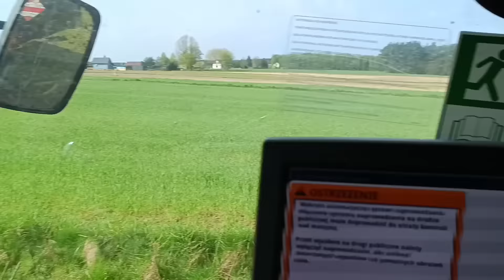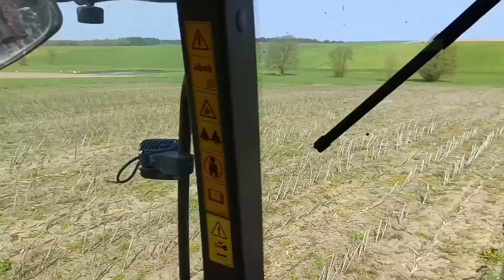Pomiot pod kukurydzę! Co dalej ze zrzutką na ciągnik?